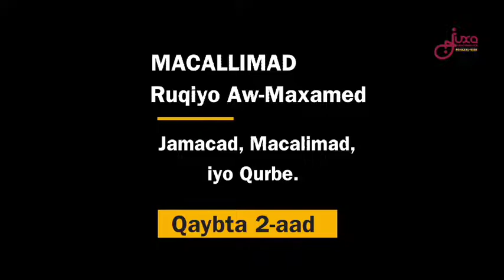MACALLIMAD RUQIYA AW-MAXAMEDJAAMACAD, BARE iyo QURBE.Qaybtii 2aad, taxane muhiim haldoorka gabdhaha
JAAMACAD, BARE iyo QURBE.
Qaybtii 2-aad, taxane muhiim ah.
haldoorka gabdhaha
qayb ka mid ah nolosheenna